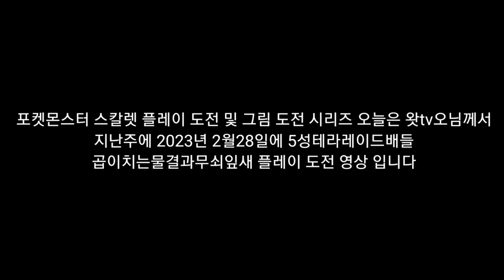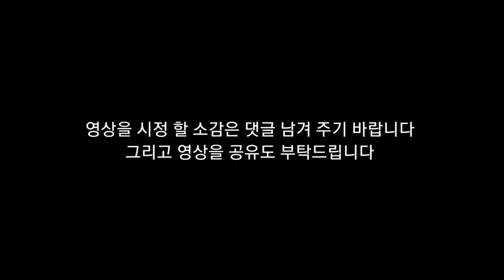뇌병변유튜버가 포켓몬스터 스칼렛 도전 및 그림 도전 시리즈 5성테라레이드배들 곱이치는물결과무쇠잎새 플레이 도전 영상 입니다